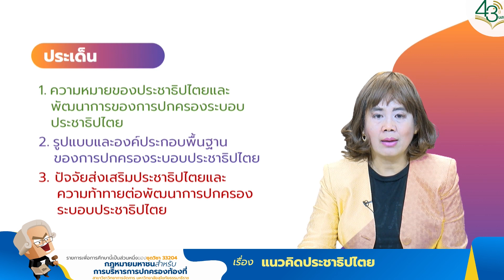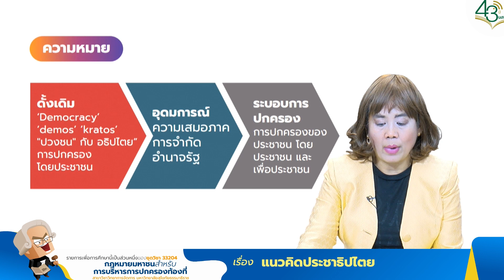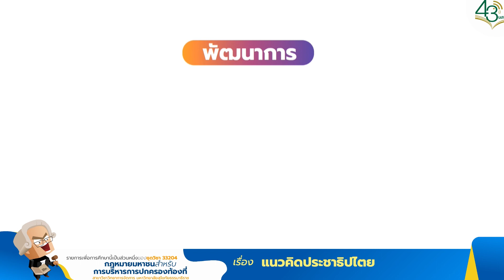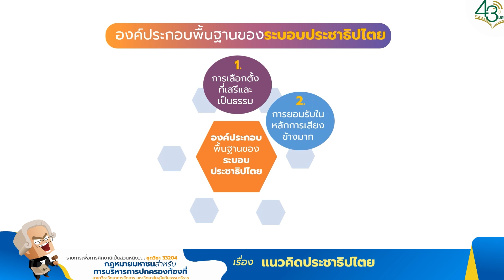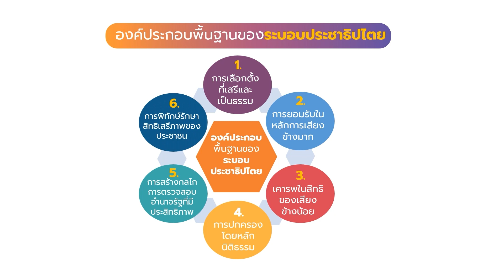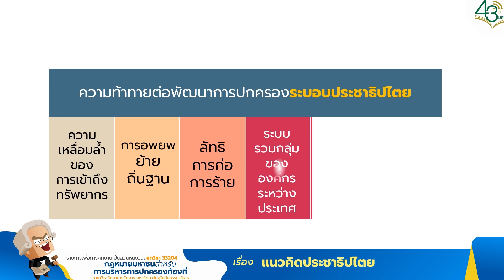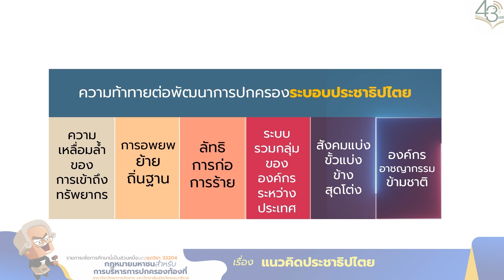◣มสธ.◢ 33204 รายการที่ 5 เรื่อง แนวคิดประชาธิปไตย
สาระสำคัญสรุป : พัฒนาการของการปกครองระบอบประชาธิปไตย แบ่งเป็น กรีกโบราณ สมัยใหม่ และการแพร่หลายของประชาธิปไตยในคริสต์ศตวรรษที่ 20 รูปแบบและองค์ประกอบพื้นฐานของการปกครองระบอบประชาธิปไตย แบ่งเป็นประชาธิปไตยทางตรง ประชาธิปไตยทางอ้อมหรือแบบตัวแทน และประชาธิปไตยแบบมีส่วนร่วม สำหรับปัจจัยส่งเสริมประชาธิปไตย มีหลากหลายตัวอย่างบางประการคือ ระบอบประชาธิปไตย การมีประชาสังคมที่หลากหลาย ความชอบธรรมของรัฐ การปลอดจากการคุกคามอำนาจรัฐจากองค์กรภายนอก การไม่ใช้ความรุนแรงในการแสวงหาอำนาจทางการเมือง การมีนโยบายที่ไม่ก่อให้เกิดความขัดแย้ง ในส่วนความท้าทายต่อพัฒนาการปกครองระบอบประชาธิปไตย ตัวอย่างบางประการคือ ความเหลื่อมล้ำของการเข้าถึงทรัพยากร การอพยพย้ายถิ่นฐาน ลัทธิการก่อการร้าย ระบบรวมกลุ่มขององค์กรระหว่างประเทศ สังคมแบ่งขั้วแบ่งข้างสุดโต่ง องค์กรอาชญากรรมข้ามชาติ

▸ STOU CHANNEL [ Educational Channel for All ]